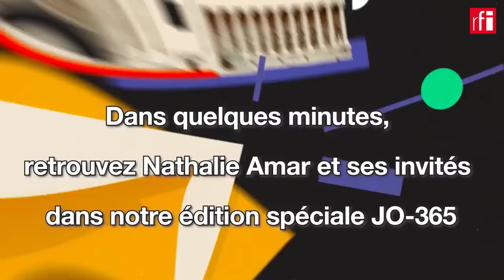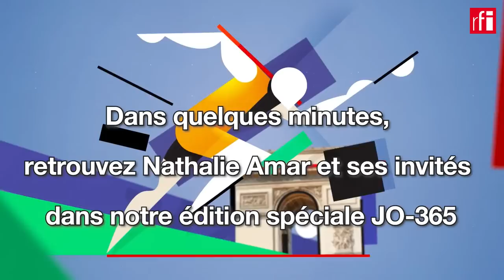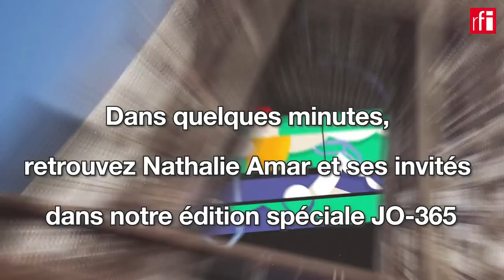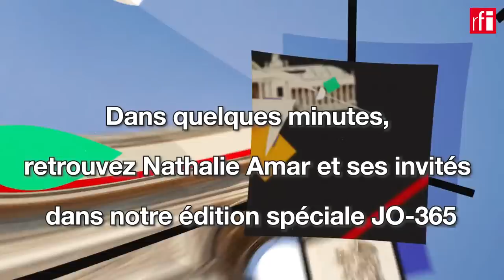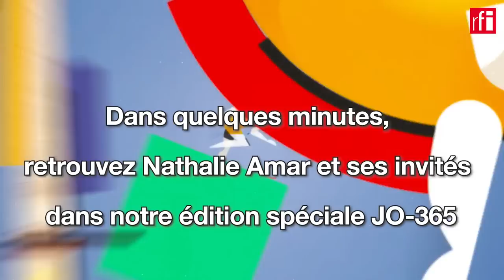Édition spéciale "Dans un an, les JO" • RFI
RFI installe son studio de radio sur le ponton « Gustave » des Vedettes de Paris, amarré au pied de la Tour Eiffel. Autour de deux grandes parties, Nathalie Amar revient en compagnie de ses invités sur la cérémonie d’ouverture, le village olympique, les enjeux de sécurité et de développement technologique, mais aussi sur la préparation des athlètes, notamment en Afrique.

1ère partie : Les préparatifs et les enjeux de l’organisation des Jeux à Paris
 Avec Anne Hidalgo, maire de Paris,
Thomas Jolly, directeur des cérémonies de Paris 2024,
Yann Krysinski, directeur des opérations à la Solideo (en charge de la livraison des ouvrages olympiques pour Paris 2024),
Pierre Rondeau, professeur d'économie à la Sports Management School, co-directeur de l'Observatoire Sport et Société à la Fondation Jean-Jaurès,
et Pierre Brajeux, Président de la Fédération française de la sécurité privée (FFSP).

2è partie : Les athlètes, de la préparation sportive aux rêves de médailles
 Avec Estelle Mossely, championne olympique 2016 de boxe en moins de 60 kg (déjà qualifiée pour Paris 2024),
Nantenin Keita, championne paralympique 2016 du 400m,
Madeleine Larcheron, espoir français du skateboard, Wilfried Happio, vice-champion d’Europe du 400m haies, et un témoignage de Dorian Keletela, de l’équipe olympique des réfugiés – Congo-Brazzaville – 100 m.